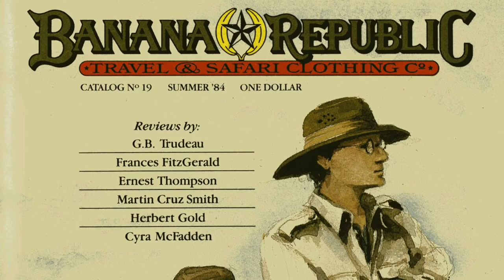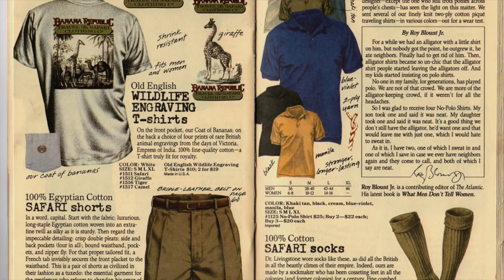BANANA REPUBLIC: ¿QUÉ LA DISTINGUE?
CONOCE ESTA MÁRCA Y POR QUÉ SOBRESALE COMO MARCA DE MODA QUE TODO ESTILÓCRATA DEBE CONOCER.

00:00 Inicio
00:27 Conozca la marca
00:36 Actualmente es propiedad de gap
00:46 En 1978 Mel y Patricia Ziegler fundaron banana republic
01:03 Actualmente busca ofrecer diseños a la moda
01:30 Al principio los fundadores vendían ropa para safari
02:00 1983 al ser alquilada por gap la marca cambio de concepto
02:18 La marca gano seriedad y prestigio
02:48 Opera como una división de gap, con mas de 600 tiendas
03:25 Cierre

Visita nuestro sitio asociado de Amazon para productos de tu interés: